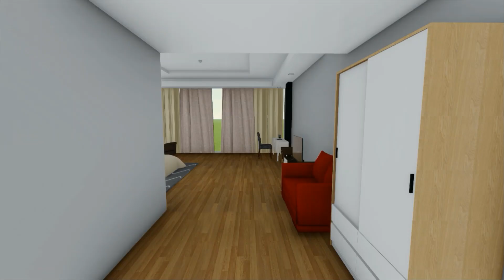ANIMASI STUDIO PERANCANGAN ARSITEKTUR 5 HIGH RISE MIXED USE BUILDING (MALL, RENTAL OFFICE, & HOTEL)